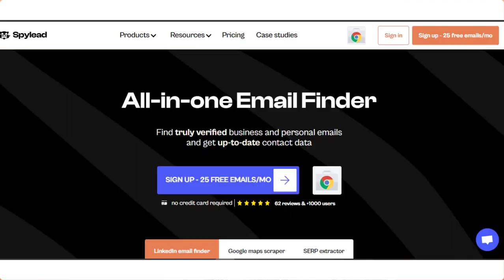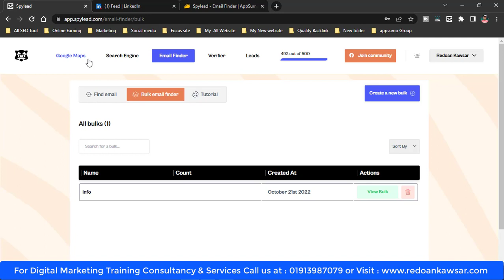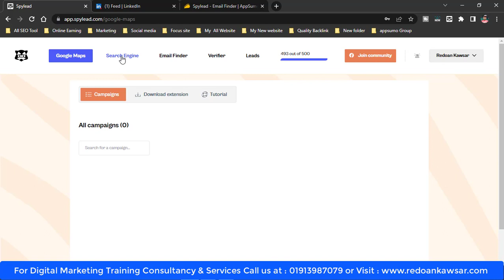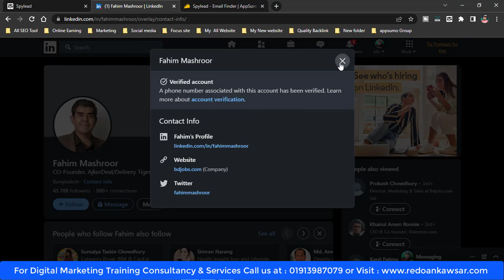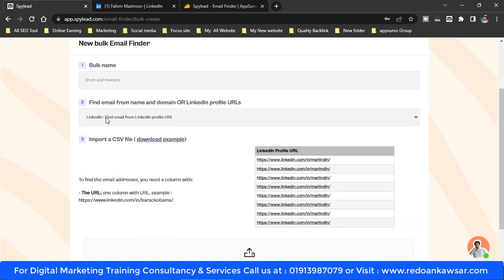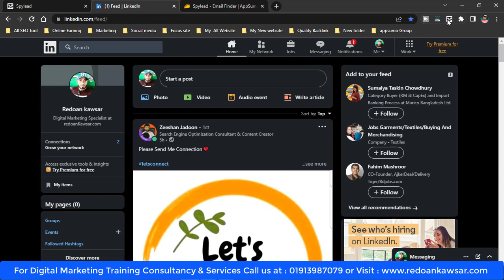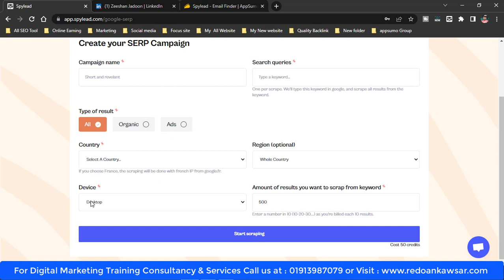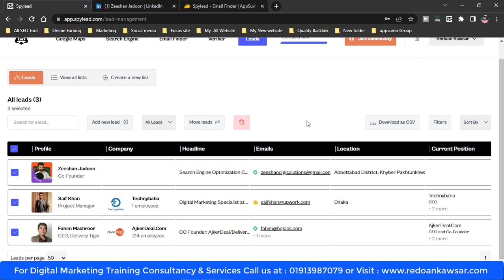Spylead - Email Finder Lifetime Deal | Email Finder for LinkedIn, Gmaps and SERP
Spylead |   LinkedIn থেকে লিড জেনারেশন করা শিখুন  | Email Finder for LinkedIn, Google maps and SERP

Topic Cover:

01: What is SpyLead
02: How to Work Spylead
03: How to add Spylead Extension  on Google Browser
04: How to Find Lead
05: How to Find Lead From  LinkedIn by Using Spylead
06: How to Find Lead From Maps by Using Spylead
07: How to Find Lead From SERP by Using Spylead
08: How to Create Email List By Using Spylead

Wordpress Theme & Plugin

Appsumo Lifetime Deal Video :

05: SEO Buddy Link Chest Review : SEO Buddy Link Chest Review

02.  I will try to  uploading good quality content frequently to your YouTube Channel and really trying hard to make it